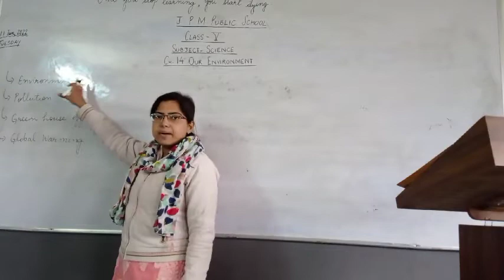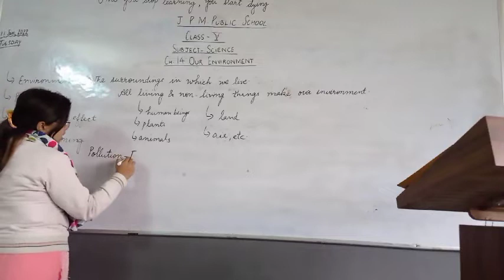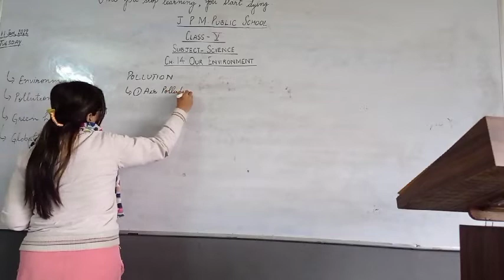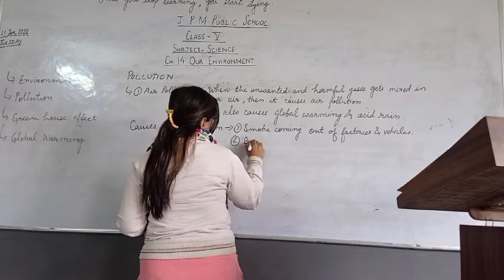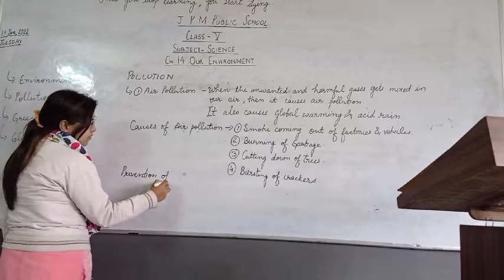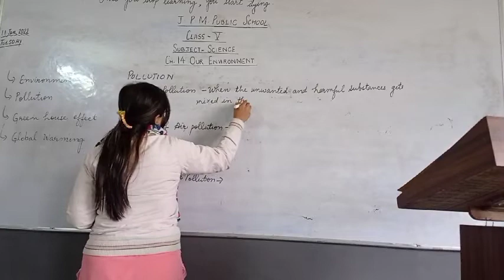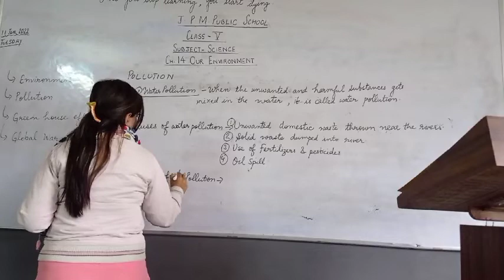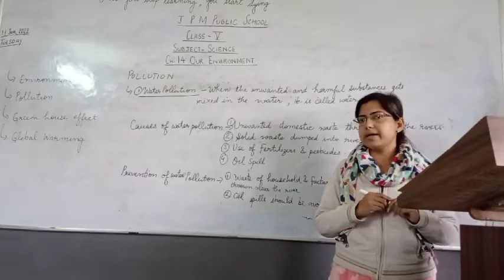ll Ls 14 Our Environment ll (explanation part 1 )